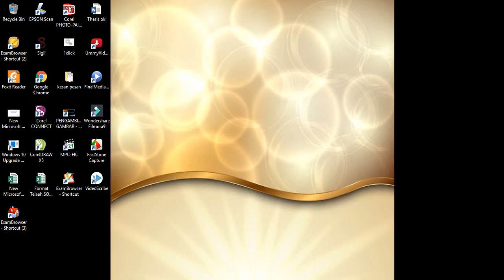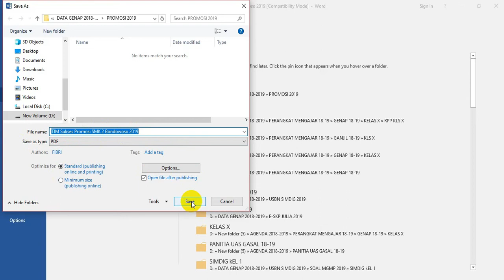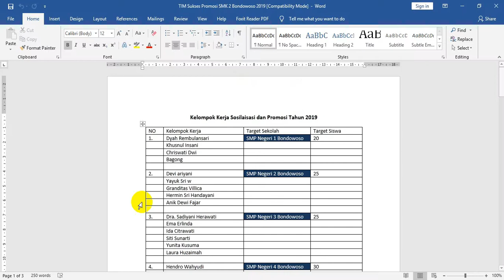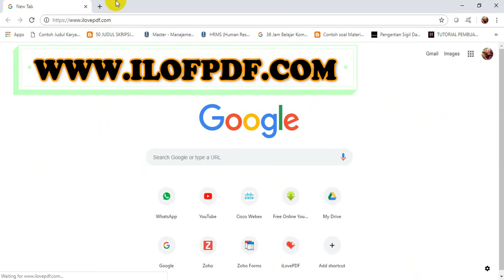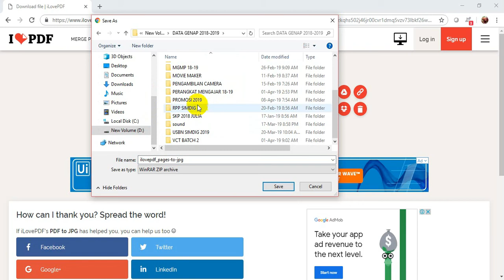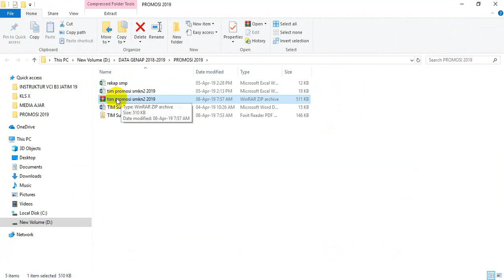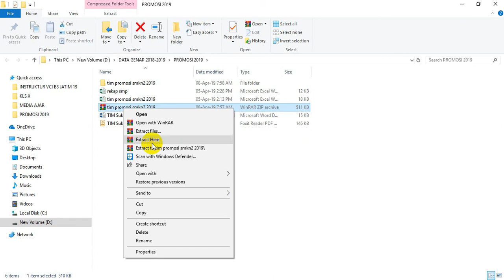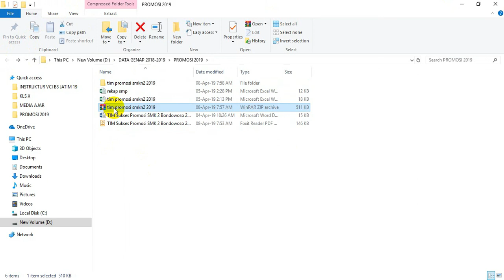CONVERETER - WORD TO JPG.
Ralat penulisan alamat web converter WORD to JPG. Yang benar adalah Kebiasaan typo ;-)

MAPEL SMK - SIMULASI DAN KOMUNIKASI DIGITAL. SEMESTER GENAP SMK NEGERI 2BONDOWOSO. TAHUN AJARAN 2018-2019

Jangan lupa yaa. share sebanyak-banyaknya.